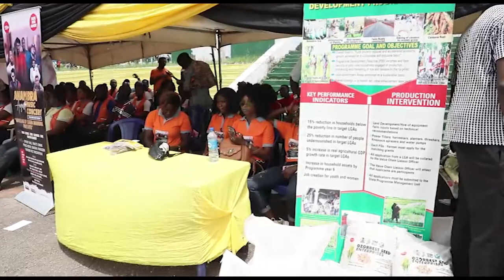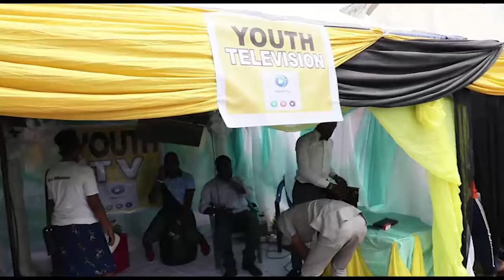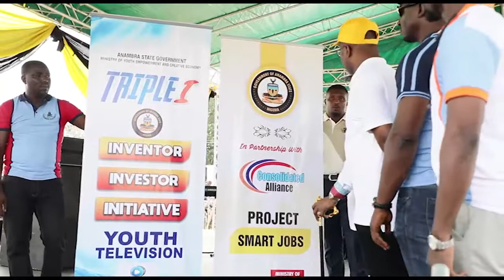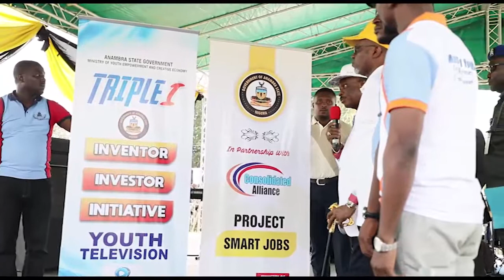ANAMBRA STATE 2019 INTERNATIONAL YOUTH DAY CELEBRATION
Anambra State Government